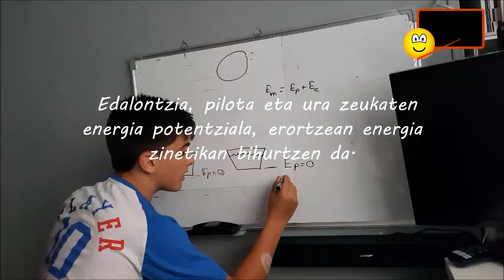Uraren Errebotea -Metodo Zientifikoa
3.DBHko ikasleek metodo zientifikoa erabiltzen dute beraien zalantzak argitzeko.